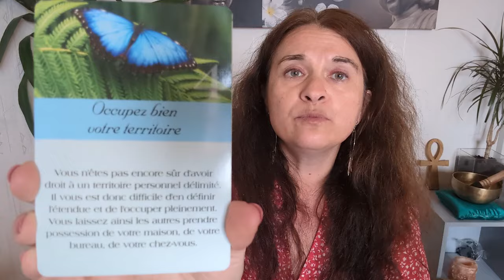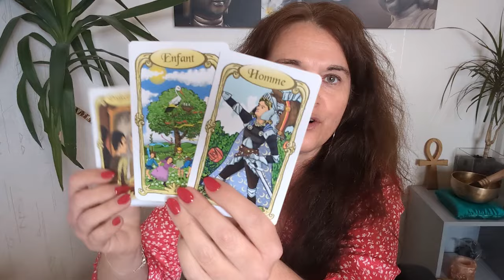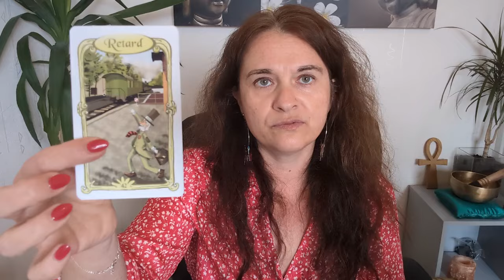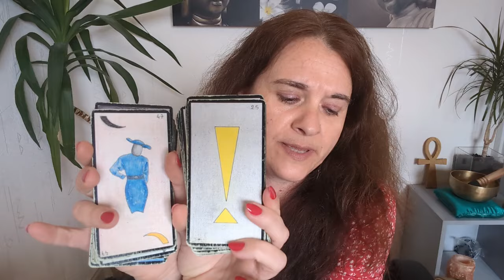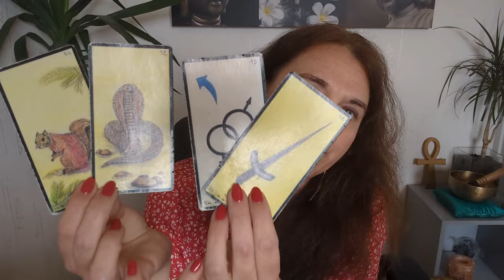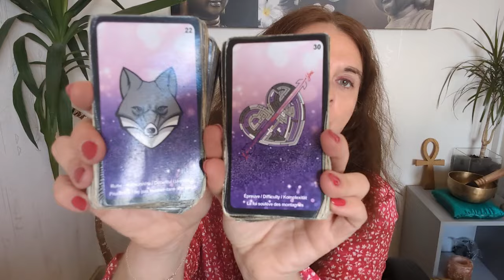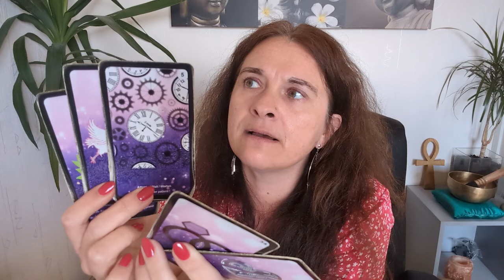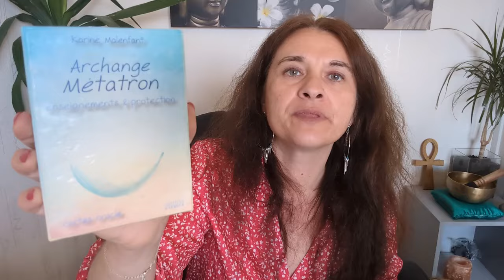Énergies de la semaine du 17 au 23 juin 2024 - on occupe son territoire ✨❤️🕊️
Coucou les amis, voici la guidance des énergies de la semaine du 17 au 23 juin 2024 - on occupe son territoire ✨❤️🕊️

La liste des oracles utilisés :
- l'oracle j'ouvre mes ailes de Sylvie Petitpas,
- l'oracle améthyste love de Michèle Ange tarot,
- l'oracle de l'archange Métatron - enseignements et protection de Karine Malenfant.

Céline